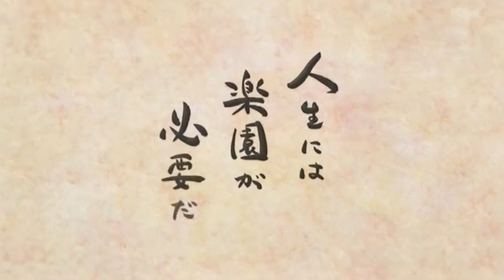NAGOYA with H.S R // Vlog 009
DeeeeeeJay ! by Michel

Video by Kotaro Yamada & Sora Okubo